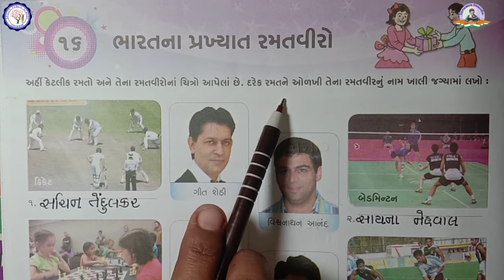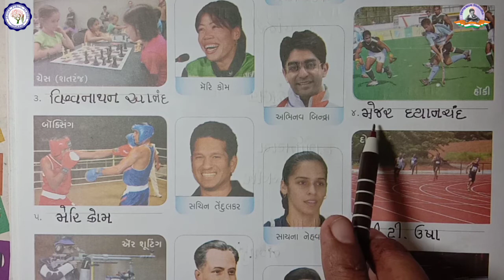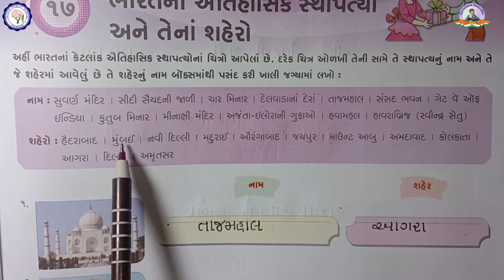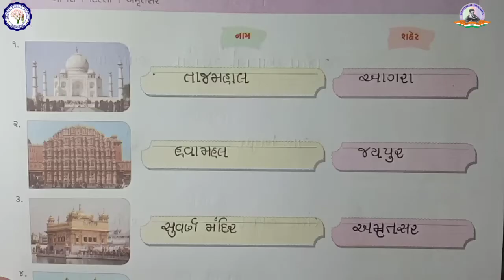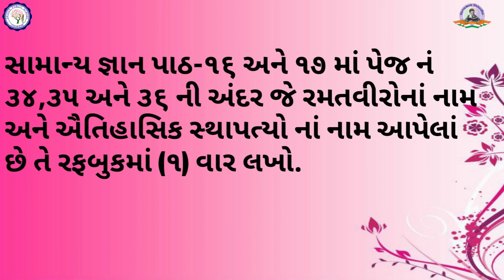ધોરણ 3, સામાન્ય જ્ઞાન,પાઠ ૧૬,૧૭ ભારતના પ્રખ્યાત રમતવીરો ભારતના એતિહાસિક સ્થાપત્યો અને તેના શહેરો